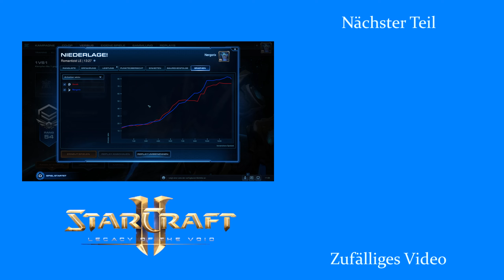Leichte Übersaturation - Starcraft 2: Zurück in die Masterleague [Deutsch | German]